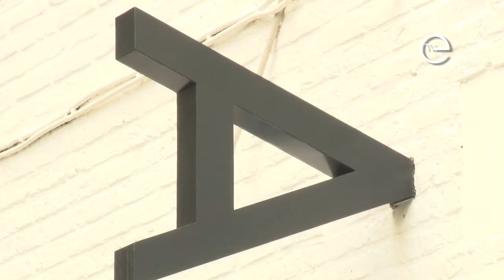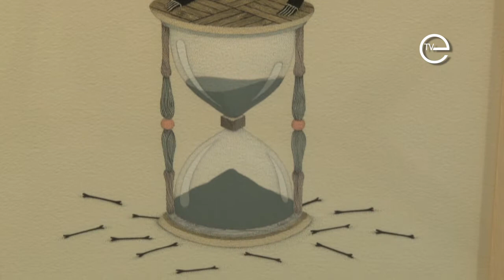Alice Gallery - Memento Mori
" Carpe Diem ", nous rétorquent les épicuriens quand on parle de la mort. N'ont-ils pas raison ? Une vie n'est-elle pas réussie que si elle a été pleinement vécue ? Cultiver le jour est un impératif, un état d'esprit qui mérite d'être appliqué plutôt que d'en parler. C'est ce qu'E-tv pense et le message qu'a voulu faire passer un groupe d'artistes bruxellois.